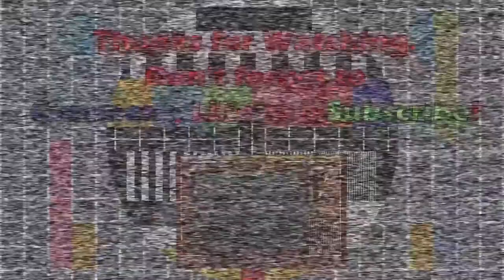Debenhams 12 Hour Sale Advert 1990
An advert from 1990 featuring Debenhams 12 Hour Sale